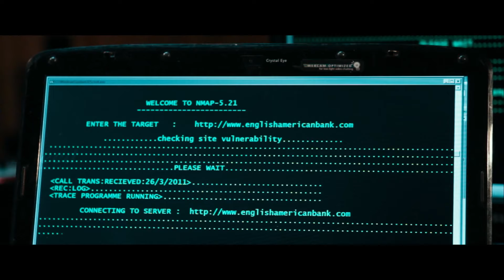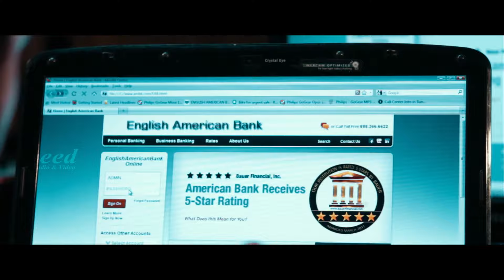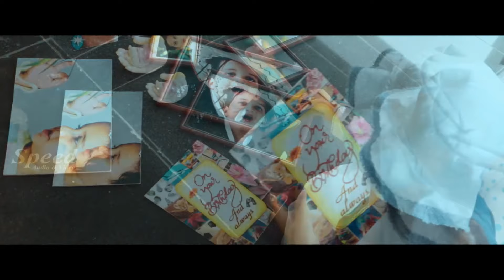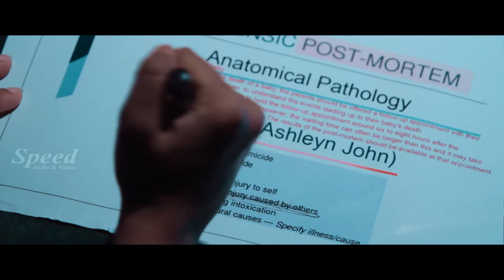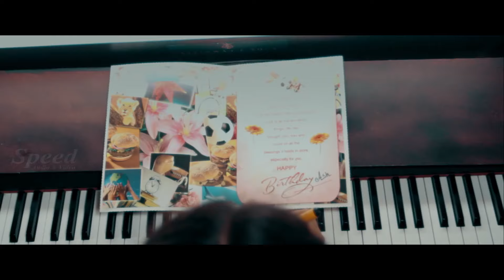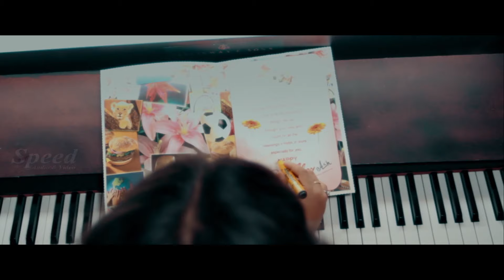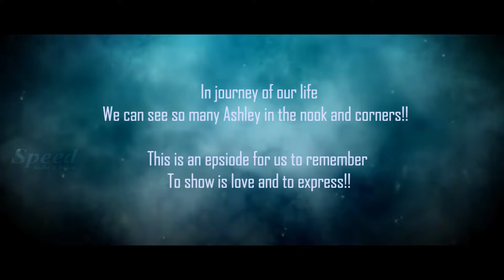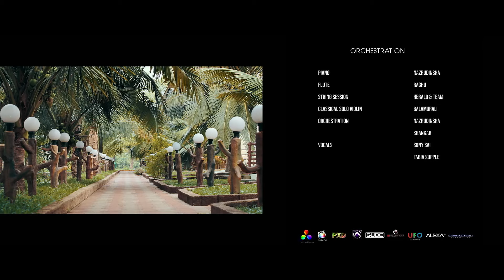Olessia Tamil Full Movie